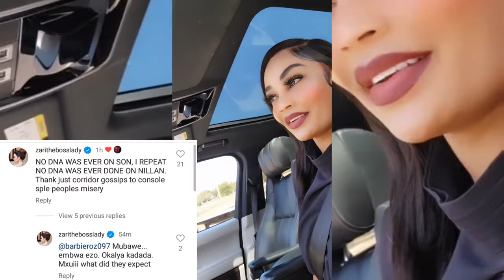🛑🎬KUMEKUCHA see how zARI call-out HAMISA try to antagonize son NILAN in his Dylan DNA situation